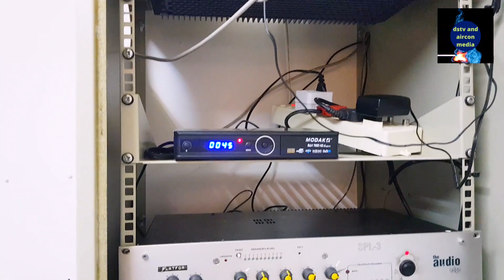how to install a dstv or satellite dish with motivation? south African you tuber.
on this video I will  show  you how to install a satellite dish and will  indicate to you 3 reasons why you are not a business person or an entrepreneur till now. south African you tuber.

extra view in south Africa.